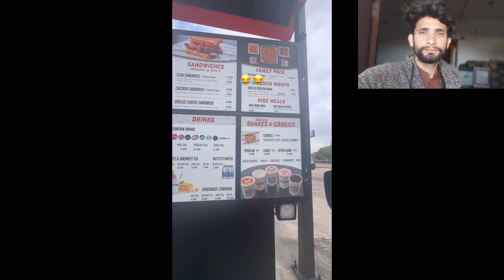Kobe J And Funnymike New Video 2024 | Kobedot And Funny Mike